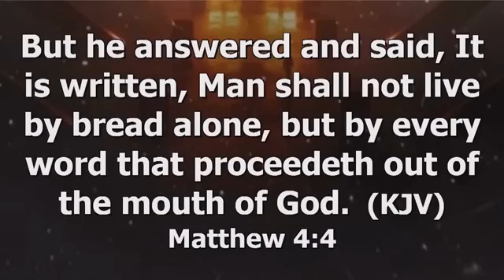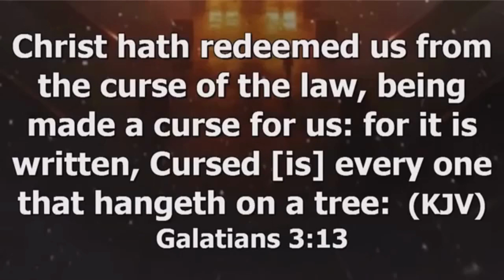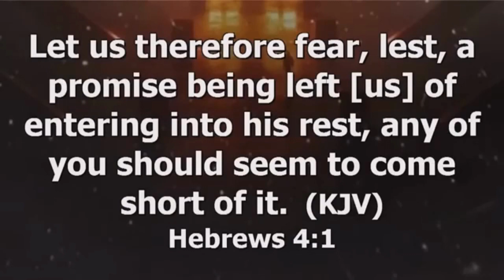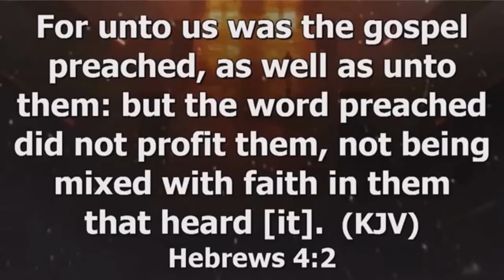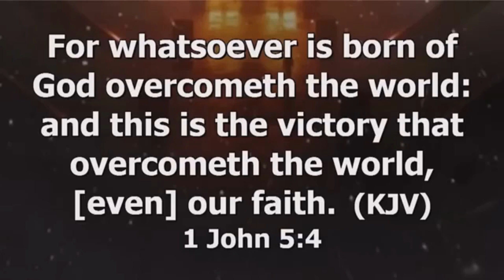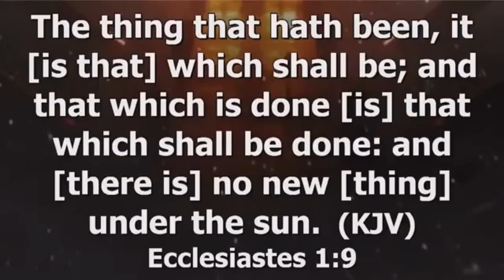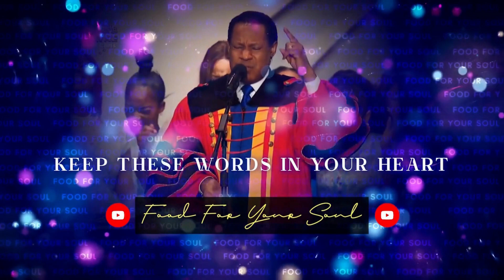TWO WAYS TO STOP THE DEVIL 😈👹 AND OVERCOMING HIM BY APOSTLE JOSHUA SELMAN || GOD'S GENERALS TODAY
Hope you are by blessed by this video, if you have any questions or suggestion regarding this content please send us a mail at